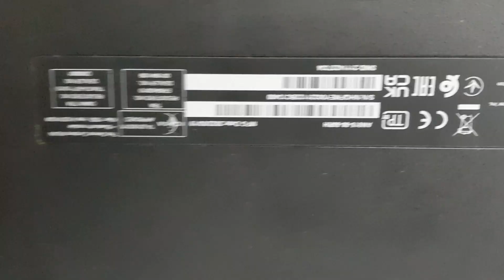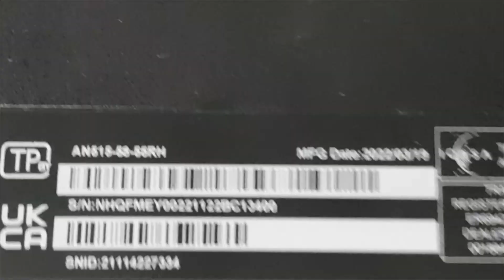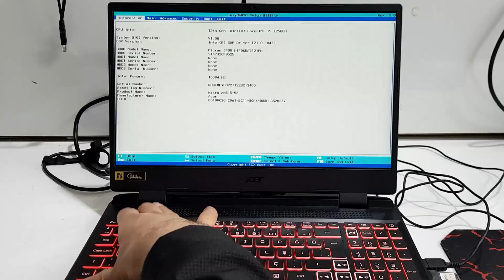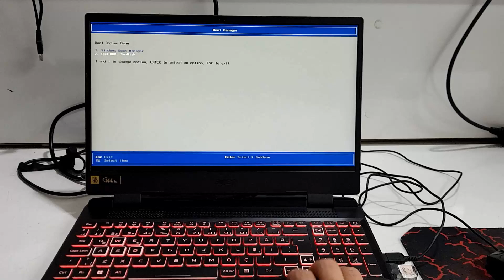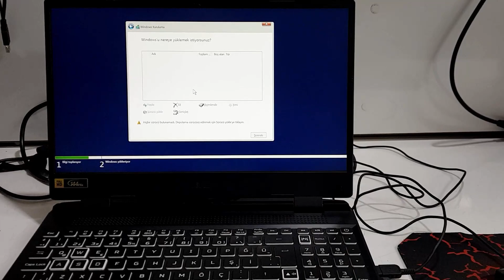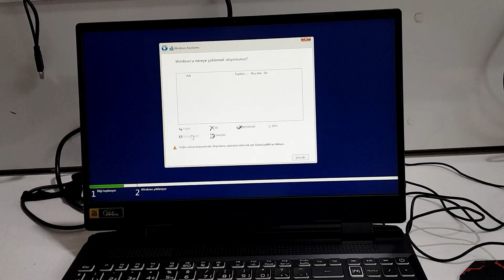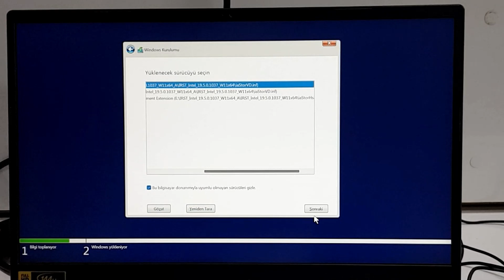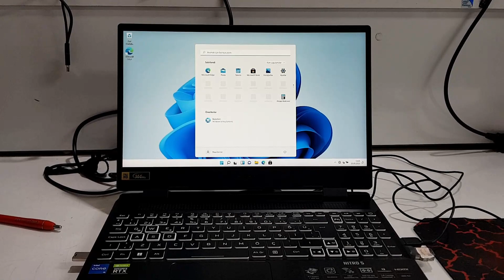حل مشاكل عدم الاقلاع من الفلاش وعدم ظهور الهارد في Acer Nitro 5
في هذا الفديو سنتعلم كيفية حل مشاكل شائعة في لابتوب
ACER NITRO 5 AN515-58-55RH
حيث ان هذا الجهاز لا يدعم تنصيب النظام بشكل مباشر ولغرض تنصيب النظام ويندوز 11 على لابتوب ايسر نيترو 5 تحتاج الى تغيير اعدادت البايوس واعدادت الامان الخاصة بالبايوس لكي يسمج لك الحاسوب بالاقلاع من الفلاش دسك ولكن عند الدخول الى الاعدادات ستجد ان اعدادات الامان تظهر بشكل رمادي وغير فعال ولا يمكن تغييرها ! فتم حل الاشكال وشرح طريقة تجاوز مشكلة security boot fail بكل بساطة
والمشكلة الاخرى التي تم حلها اثناء الشرح هي مشكلة عدم ظهر الهارد دسك اثناء القيام بعملية تنصيب النظام حيث يتوجب عليك تحميل ملف التعريف الخاص باظهار ال ssd  لتتمكن من اعادة تقسيمه وتنصيب نظام جديد على هذا الحاسوب

رابط تحميل الملف الظاهر في الفديو

اقسام الفديو
00:00 مقدمة الفديو
00:35 استعراض المشكلة الاولى مشكلة ال security boot fail
01:40 حل المشكلة الاولى والتعريف بكيفية تغيير اعدادت الامان في البايوس
03:30 استعراض المشكلة الثانية وهي عدم ظهور ال ssd وكيفية حلها
06:00 استعراض النتائج ونهاية الفديو

شاهد ايضا